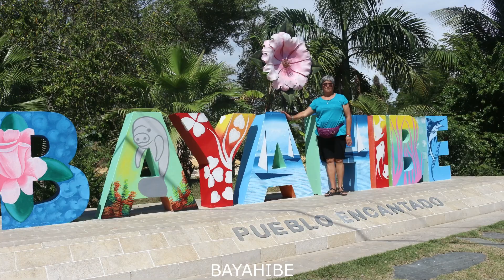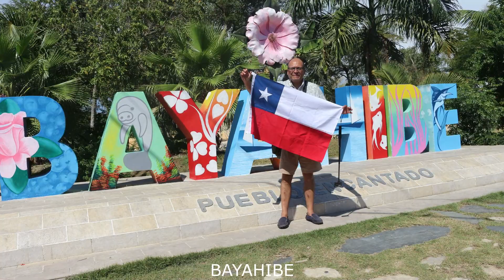Vacaciones 2024, Día 2 La Romana y Bayahibe